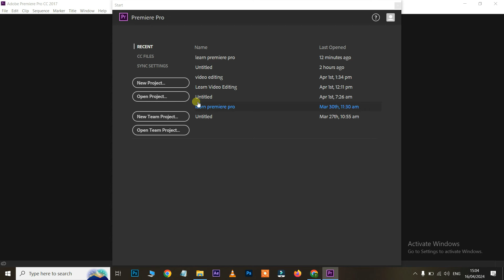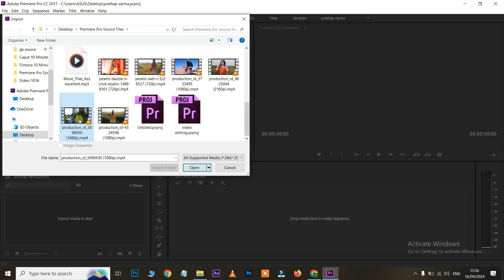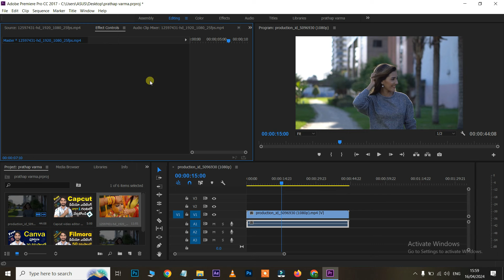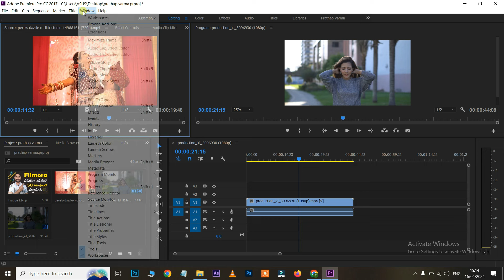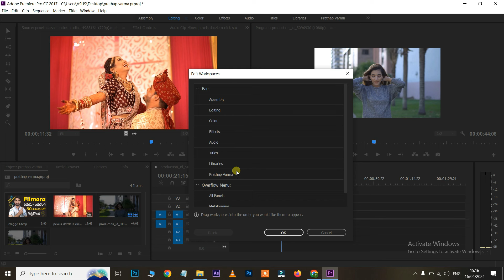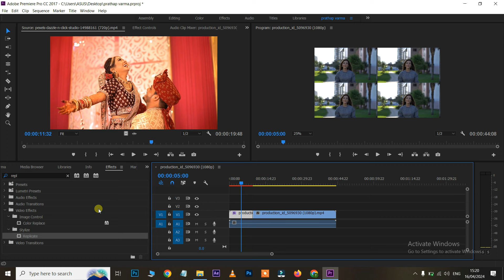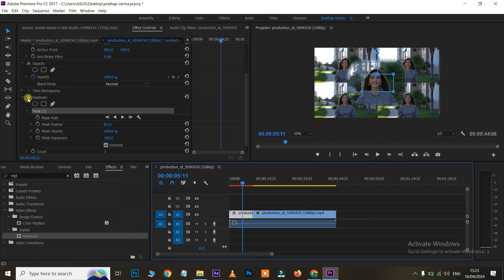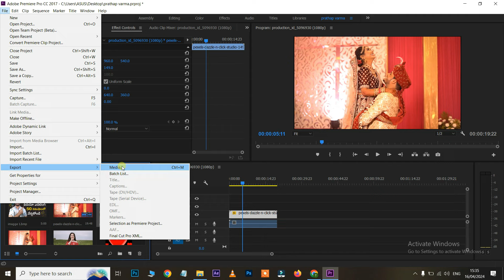Adobe Premiere Pro Tutorial 2024 - Learn Best Effects Telugu | Premiere Pro Tutorial For Beginners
In This Video, We learn the Adobe Premiere Pro step-by-step process. Adobe Premiere Pro is Used For Different Purposes Like text animation, Applying Effects, logo animation, video editing, etc. In This Video, I covered mainly beginners, who learned to interest Adobe Premiere pro.

Learn Adobe Premiere Pro step-by-step Guide:
00:00 Premiere Pro Introduction
00:27 Premiere pro Create New Project
01:16 Premiere Pro User Interface
06:44 Premiere Video Effects
10:05 Premiere Pro Video Export

"Master Premiere Pro: Essential Tips & Tricks!"
"Creating Stunning Videos with Premiere Pro: Beginner to Pro!"
"Premiere Pro Editing Secrets: Unlock Your Creativity!"
"Step-by-Step Premiere Pro Tutorial for Beginners!"
"Edit Like a Pro: Premiere Pro Tutorial 2024 Edition!"
"Premiere Pro Mastery: Advanced Techniques Revealed!"
"Elevate Your Editing Game: Premiere Pro Tips & Tricks!"
"Premiere Pro Tutorial: From Start to Finish!"
"Ultimate Guide to Premiere Pro: Editing Like a Boss!"
"Premiere Pro Essentials: Everything You Need to Know!"
"Unlock the Power of Premiere Pro: Pro Editing Made Easy!"
"Premiere Pro Hacks: Editing Faster & Smarter!"
"Create Cinematic Magic: Premiere Pro Editing Tutorial!"
"Premiere Pro Workflow: Streamline Your Editing Process!"
"Level Up Your Videos: Premiere Pro Editing Techniques!"